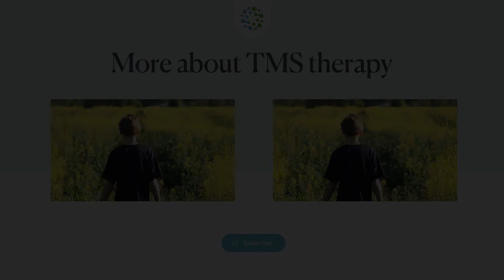Three Ways to Help Someone with PTSD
A better quality of life begins with TMS therapy - the non-invasive, side-effect free solution to depression and anxiety symptoms. Say goodbye to harmful medications and welcome back your best self again with the safe, painless, and FDA approved treatment that has changed millions of lives for the better. Achieve the happiest version of yourself in 5-6 weeks with our revolutionary treatment. Our expert doctors at NeuroSpa TMS are here to help: